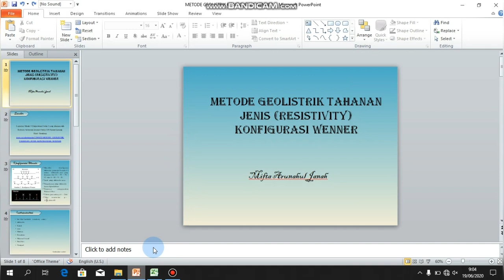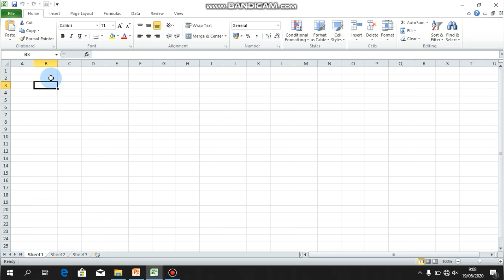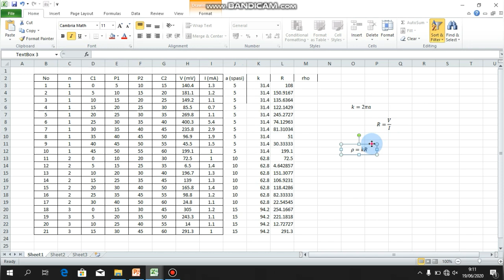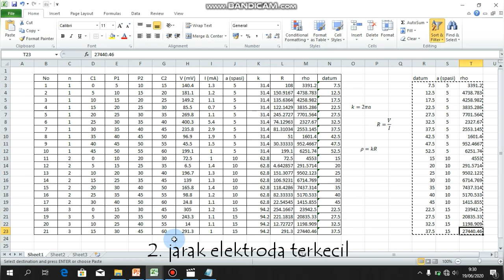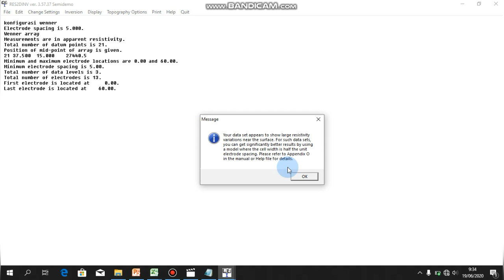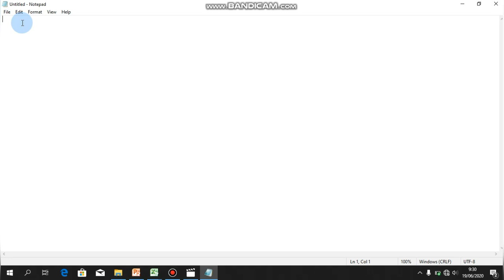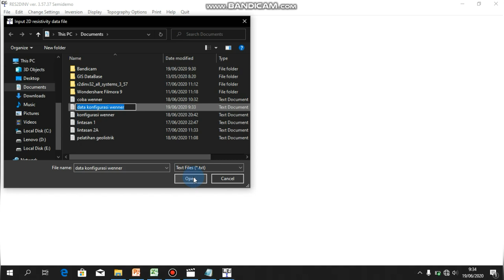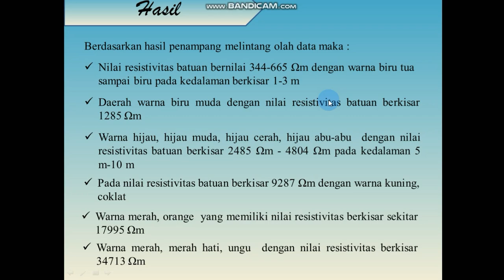Metode Geolistrik Konfigurasi Wenner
Video ini dibuat untuk memenuhi ujian mata kuliah metode geolistrik elektromagnet

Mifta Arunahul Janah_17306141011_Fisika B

Sumber : Laporan Modul 3 Eksperimen Fisika 2 oleh Ridwan Setiawan Jurusan Fisika UIN Sunan Gunung Djati Bandung

Terimakasih :)